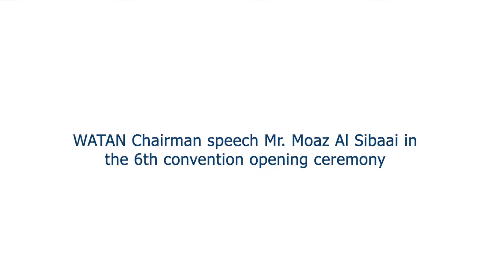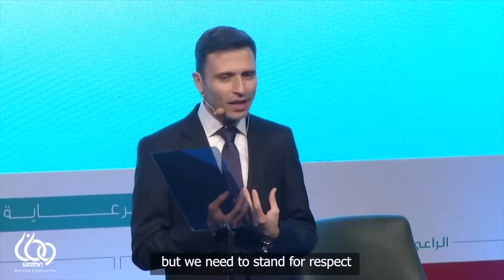WATAN Chairman speech Mr. Moaz Al Sibaai in the 6th convention Opening ceremony in 2018